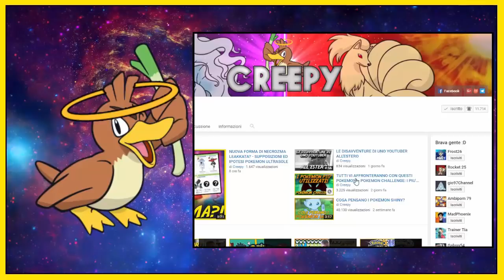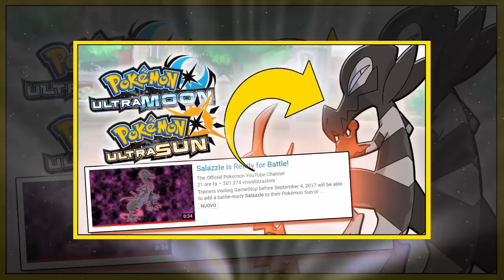NUOVA FORMA DI SALAZZLE SU POKEMON ULTRASOLE E ULTRALUNA? NINTENDO CI LASCIA UN POSSIBILE INDIZIO!